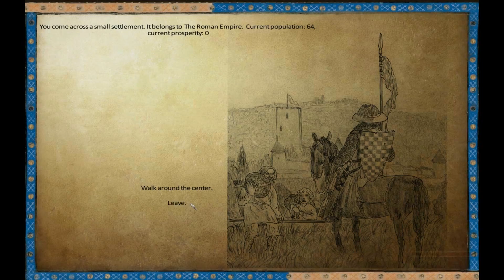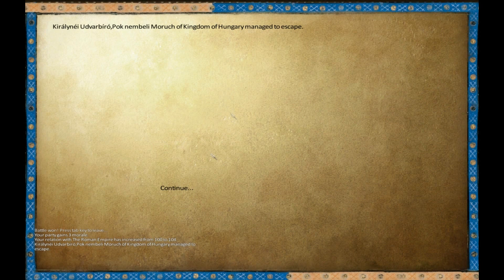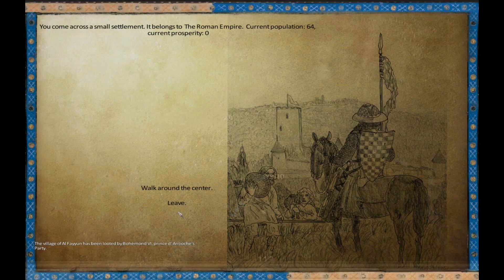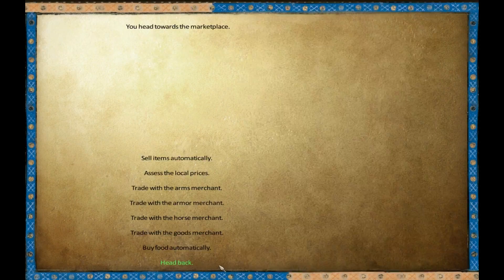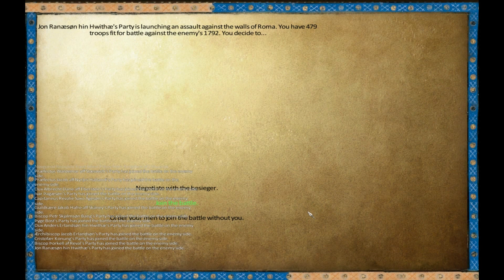M&b Warband 1257AD Part 6 - A Catholic Army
Welcome to Mount and Blade Warband 1257AD Mod. In this Series are ultimate goal is to rebuild the Roman Empire so come on and join me on this long and very bloody adventure. In this Episode we explore my manor as well as raising a large army from there. Then we prepare for another attack by 1700 enemies.